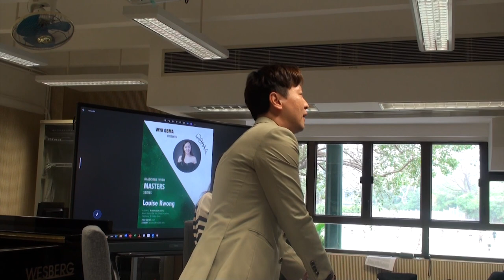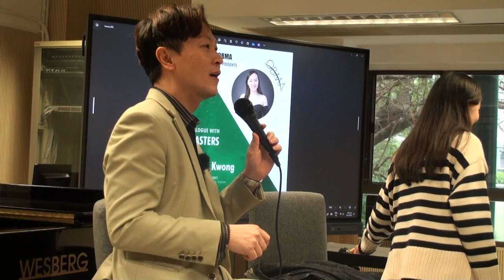A Dialogue with Louise Kwong: 香港歌劇新一代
Dialogue with Masters Series: A dialogue with Louise Kwong (鄺勵齡): 香港歌劇新一代

Date: 9 Mar 2024 (Sat)
Start Time: 4pm
Venue: Music Room, Wah Yan College, Kowloon
Facilitator: Dr. Lesley Chan
Language: Cantonese

0:00 Introduction of OBMA
2:45 Introduction of Louise Kwong
4:45 Early school life in Hong Kong
15:00 Mozart: Così fan Tutte: "Come scoglio"
24:50 From CUHK Music department to professional career in Europe
48:45 Puccini: La bohème: "Si. Mi chiamano Mimì"
57:25 Sharing as a lyric soprano
1:19:15 Puccini: Suor Angelica: "Senza mamma"
1:27:55 Souvenir Presentation
1:30:10 Q&A Session